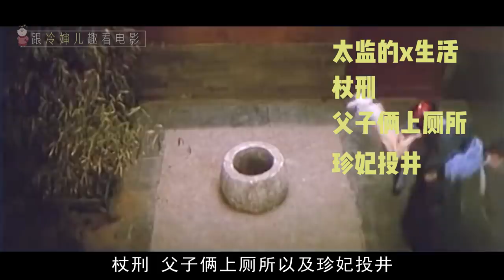姜文、徐帆、刘晓庆主演，揭露大太监李莲英私生活，隐喻细节让人心疼【后宫冷婶儿】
我们制作的所有视频都是以电影或纪录片形式呈现的作品，绝对不包含成人内容！《後宮甄嬛傳》官方正版全集線上看請到GTV八大劇樂部 《大太监李莲英》主要讲述了清朝大太监李莲英一生在宫中的经历的故事。
这部影片，回答了以上来自各个层面的对太监所提的问题，意义非常深刻。事实上，影片回答的比以上更多。人们对太监问题的关注其实是很微妙的，只要想到为什么现在会来拍太监的故事，有些问题就会很自然地凸现出来人们就会根据自己的想法来考虑这类问题。虽然随着清朝的灭亡太监制度已经消失，但制独裁的政治体制却不会轻易地绝迹，远离群众的独裁者和他们身边那些专会阿谀奉承的监们仍在行使着巨大的权力。这种倾后来又持续了相当长的时期。虽然不知道该片的作者是否想为了引人注目而把它作为中国的传统加以定，但这部影片自有一种生动的趣味，只要观摩一遍，就够帮你对这类问题进行深层次解读。
姜文、徐帆、刘晓庆主演，揭露大太监李莲英私生活，隐喻细节让人心疼！